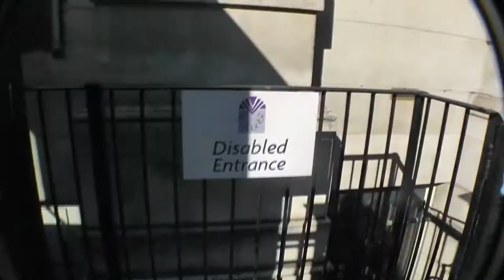Radical Feminism Part 2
The Party